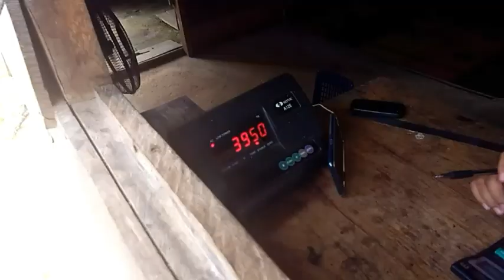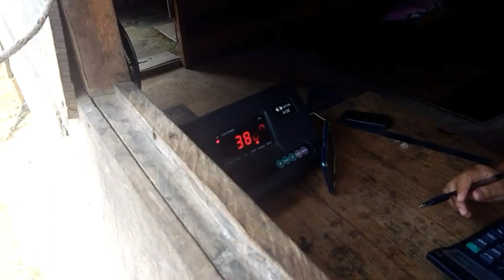Truck sawit bongkar di RAM.. Ramadhan#22